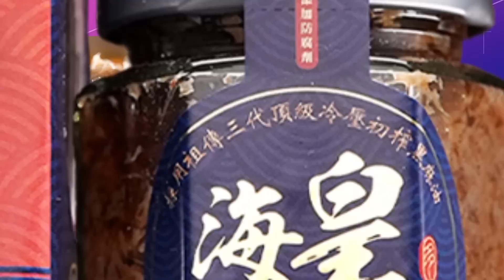2024台灣有史以來賭注最高的一場大選!侯友宜猶如政壇版"哥吉拉"?民調差距大逆轉....游盈隆一看嚇到:我也很驚訝!